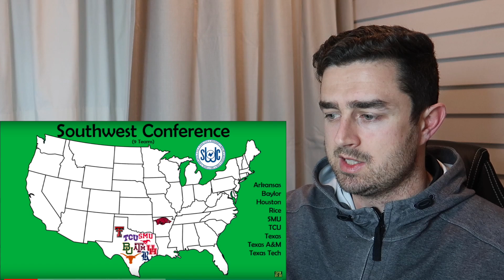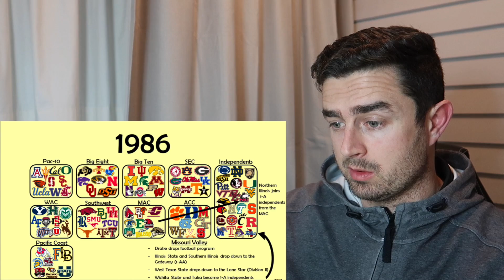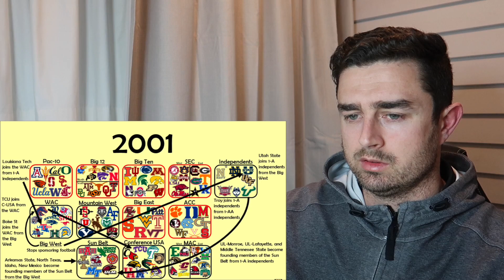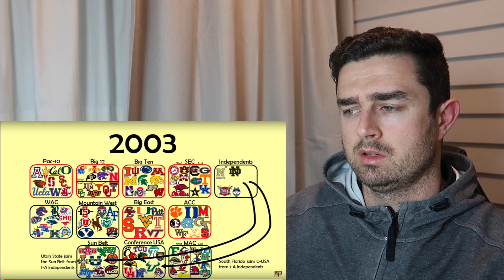Rugby Fan Learns about College Football Realignment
Hi Guys,

I've decided to start putting in as much effort into College Football as I have been the NFL. Looks like there is a lot to learn!

I will be checking out various highlights of games this year so be sure to let me know who your team is and I will take a look at some of their games!